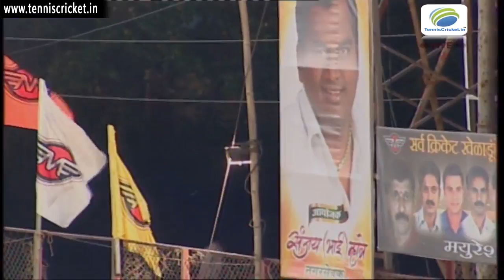Aai Gavdevi vs Veer Tanaji | Aamdar Chashak Live 2016 - Bhiwandi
Aamdar Chashak Live 2016 - Bhiwandi